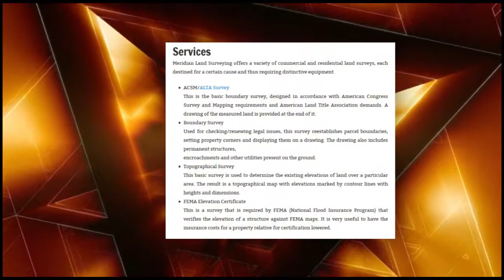Montana Land Surveys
Meridian Land Surveying combines years of experience in land surveying field with excellent customer service.